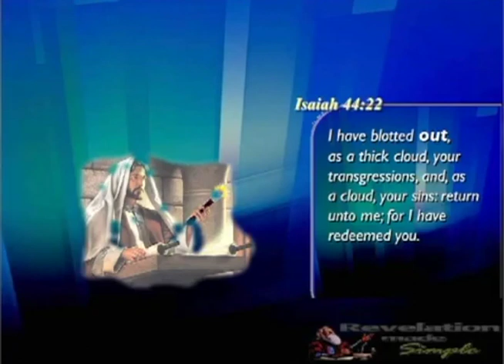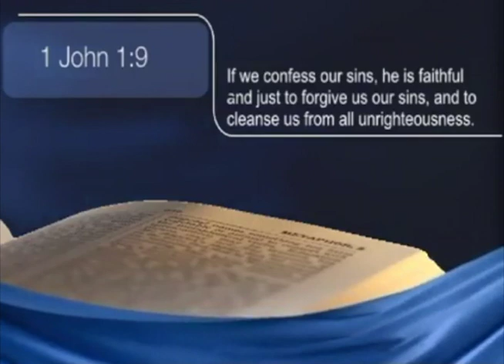Will Our Sins be EXPOSED in Heaven?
When the saints review the books of record in heaven, will they be able to view their own sins? Thank God the answer is NO! Isaiah 44:22 tells us that our sins will be blotted out as a THICK CLOUD! Thats good news. Study more at our FREE on line Bible school;